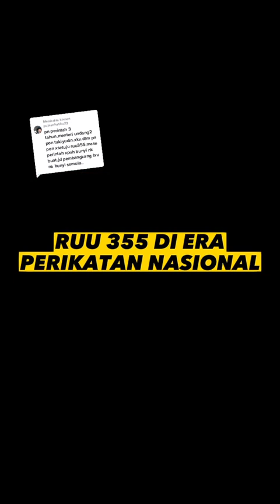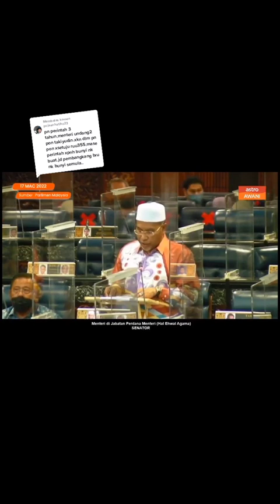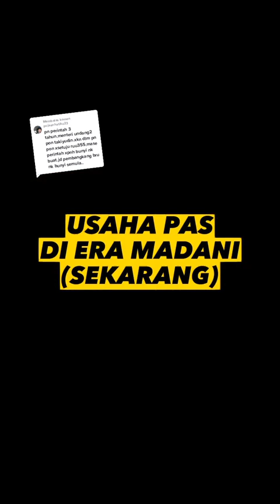APA yang berlaku di sebalik RUU355?!!!